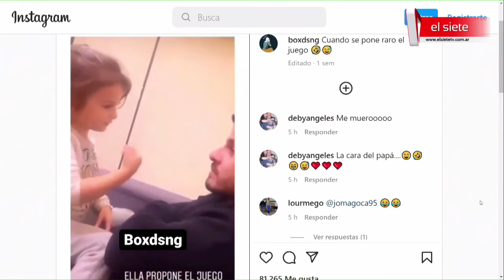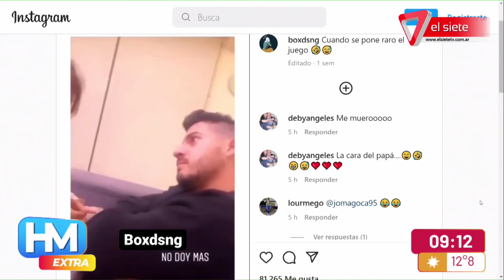EDUCACIÓN SEXUAL I La psicóloga Ana Laura Roitman y la importancia de hablar sobre sexualidad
La Licenciada Ana Laura Roitman nos comparte todo su conocimiento acerca de como y en que momento es aconsejable empezar a hablar a nuestros hijos sobre la sexualidad.